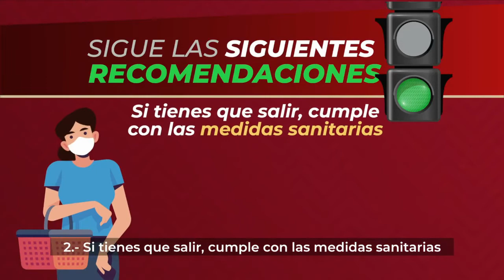Mar casi llega a viviendas en playa de Alvarado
Casas y negocios, ubicados a orilla de la playa en la comunidad Las Barrancas, se han socavado debido al avance del mar. Habitantes exigen la construcción de escolleras en esta zona para frenar el golpe de las olas que acaba con su patrimonio.